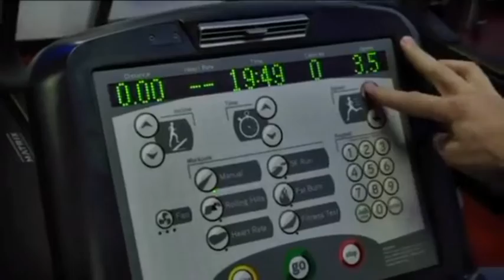DOCTORUL DAN MERIȘCA DE LA CABINET LA SALA PURE FITNESS